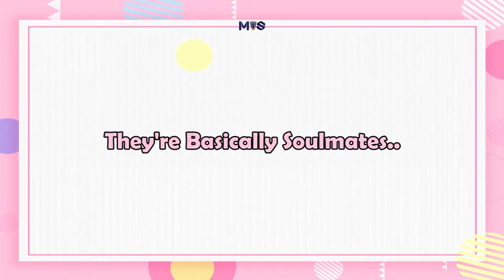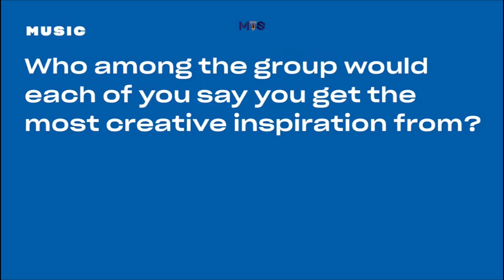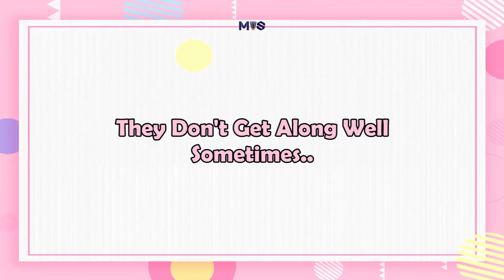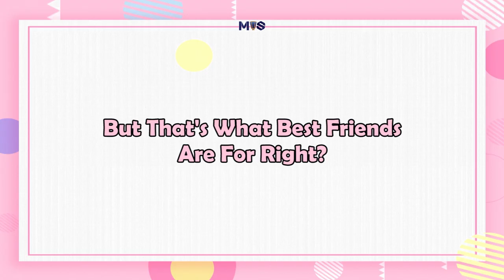VERIVERY Hoyoung And His ONLY Best Friend Minchan | 98즈 베리베리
*Rough Translation Included*

STAN VERIVERY (VRVR  / 베리베리)
Lee Dongheon (동헌)
Bae Hoyoung (호영)
Hong Minchan (민찬)
Jo Gyehyeon (계현)
Ju Yeonho (연호)
Kim Yongseung (용승)
Yoo Kangmin (강민)